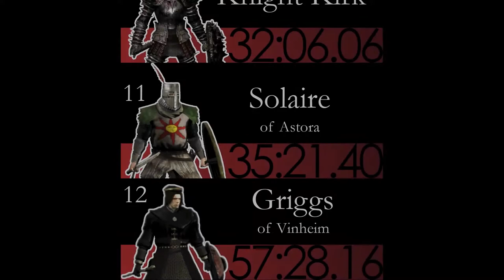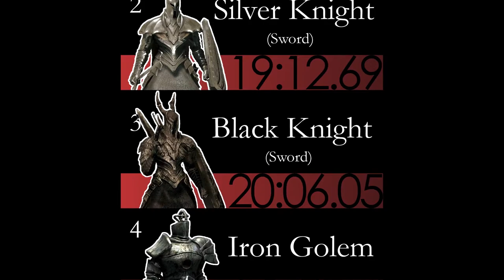Cosplay Build Race: Solaire vs. Siegmeyer vs. Bosses【DARK SOULS REMASTERED】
Once I started doing these videos, I constantly wonder "am I doing this boss fight optimally with this build" and worry I'm not doing a character justice. But then again, I play the same way with every character, so I guess it just evens out?

00:06 James Harris - Crazy Machines (Fate/Grand Order)
00:55 Thomas Happ - Ancient Armaments (Axiom Verge 2)
05:56 Johan Lindgren - Challenge (Magicka)
08:25 Johan Lindgren - Boss Battle (Magicka)
09:32 Jami Lynne - You Were Wrong. Go Back. (OMORI)
12:10 Thomas Happ - Otherworld (Axiom Verge)
14:44 Danny Baranowsky - Power Cords (Crypt of the NecroDancer)
17:21 Olivier ZUCCARO - qnU (E.Y.E: Divine Cybermancy)
20:02 Keita Haga - 二人の王 ～FGO～ (Fate/Grand Order)
22:26 Yuko Komiyama, Akihiko Narita, Tadayoshi Makino - Tower Top Theme (Monster Hunter Freedom Unite)
24:28 Alec Holowka - Mother and Father (Aquaria)
26:02 Hernan Rozenwasser - Dragons will prevail (Fidel Dungeon Rescue)
27:40 Hitomi Sato, Go Ichinose - Hau! (Battle) (Pokémon Sun & Moon)
29:48 Norio Hanzawa - WITH TREASURE (Alien Soldier)

00:00 Intro
00:52 Asylum Demon
01:14 Taurus Demon
02:06 Moonlight Butterfly
03:12 Bell Gargoyles
03:47 Capra Demon
04:27 Pinwheel
05:06 Gaping Dragon
06:44 Chaos Witch Quelaag
08:15 Iron Golem
09:29 Ornstein & Smough
12:07 Dark Sun Gwyndolin
13:33 Crossbreed Priscilla
14:09 Great Grey Wolf Sif
15:04 Demon Firesage
16:10 Centipede Demon
17:17 Seath the Scaleless
18:30 Gravelord Nito
19:54 Four Kings
22:24 Sanctuary Guardian
23:13 Knight Artorias
24:18 Black Dragon Kalameet
26:07 Manus, Father of the Abyss
27:46 Gwyn, Lord of Cinder
29:47 High scores